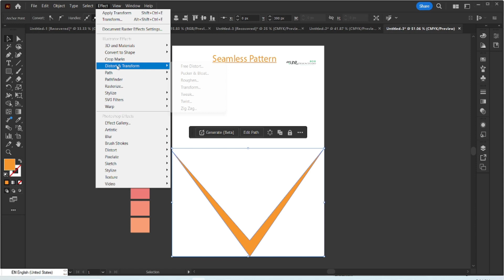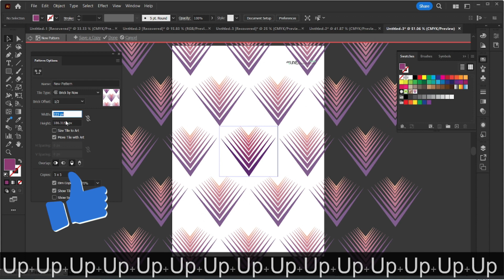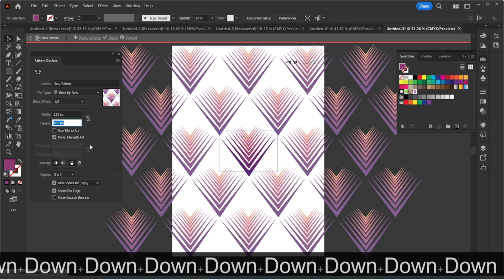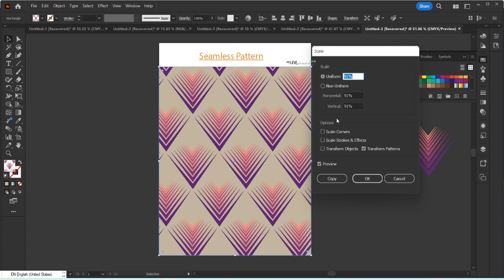how to make seamless pattern in adobe illustrator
Hello everyone! In today's quick video, I'll demonstrate how to create a seamless pattern that resembles a stage curtain. It's a fun and creative design that you can use for various projects. Whether you're a beginner or an experienced designer, I hope you'll find this tutorial helpful and inspiring. Let's get started and keep learning together!

►►►►Follow Me►►►►.